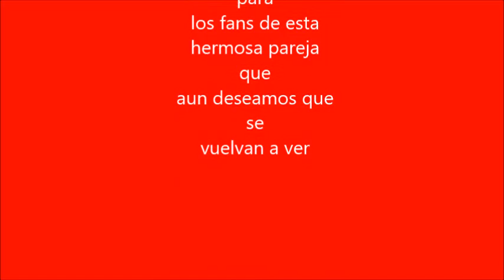Brock y Lucy